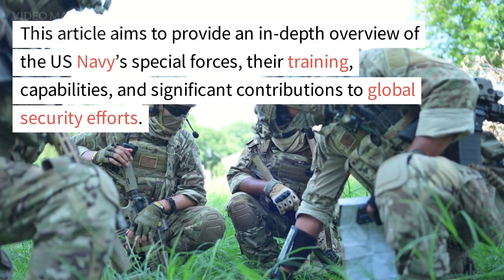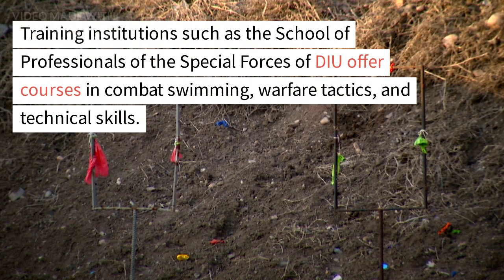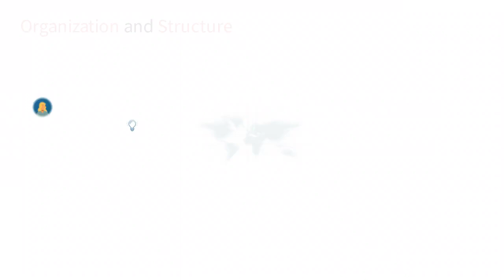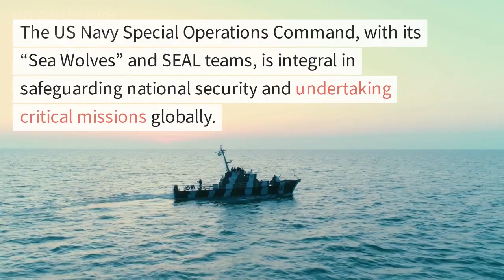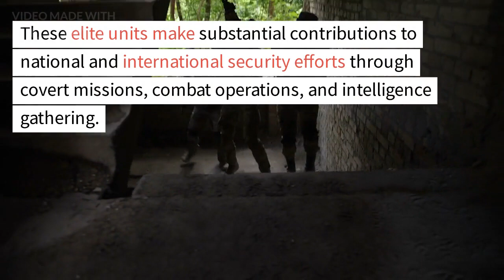United States Special Forces: A Guide to US Navy Special Operations Command